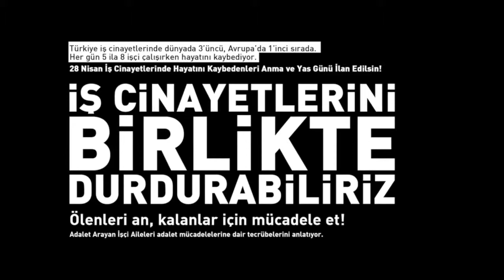Adalet Arayan İşçi Aileleri / Gönüllü Hukukçu Gökhan Küçük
‘İş Cinayetlerini Birlikte Durdurabiliriz’
Adalet Arayan İşçi Aileleri 26 Nisan günü Şişli Kent Kültür Merkezi’nde, İş Cinayetlerini Birlikte Durdurabiliriz demek için takip ettikleri davaları anlattıkları, gönüllü hukukçuların bu davalarla ilgili bilgilendirme yaptıkları bir etkinlik gerçekleştirdi. Aileler, davaların tüm kamuoyu, sendikalar, meslek odaları ve emek örgütleri tarafından sahiplenilmesi gerektiğini dile getirerek, 28 Nisan’ın İş Cinayetlerinde Hayatlarını Kaybedenleri Anma ve Yas Günü ilan edilmesi için bir kere daha çağrıda bulundu. Etkinlikte söz alan ailelerin ve gönüllü hukukçuların konuşmalarının özetini paylaşıyoruz: